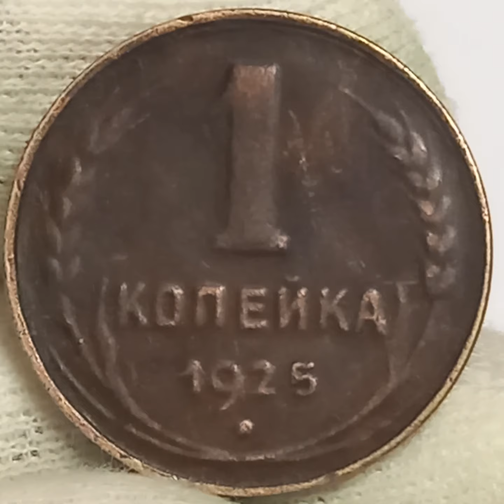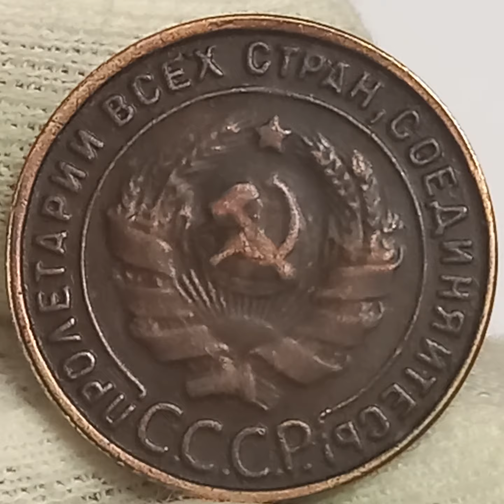1 копейка 1925 года. Копия.